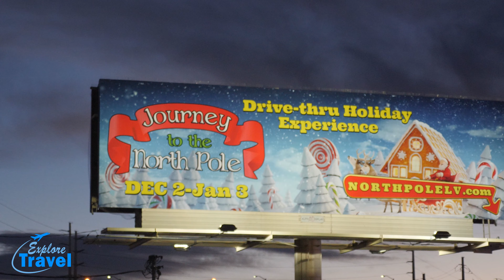Journey to the North Pole Las Vegas Christmas lights drive through 2020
I did this drive through event.
Tickets are from $20 - $35
We went on a Monday night and really not much line to get in.  You must purchase your tickets online and for a certain time.
Wasn't very long of a drive through but they did put a lot of work into it.

Life is short, so Live it! And Travel More!

I encourage conversations, share your experiences!

If you like my shirt "Life is short, Live it" you can find it here on Amazon.

Camera and studio gear